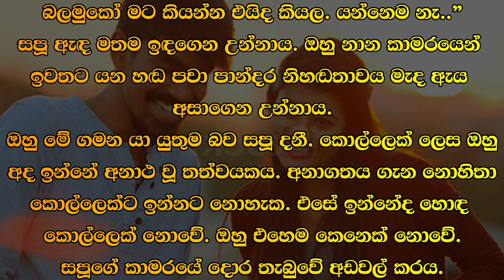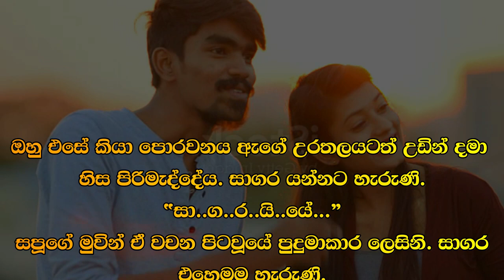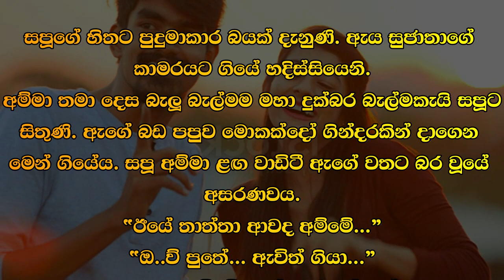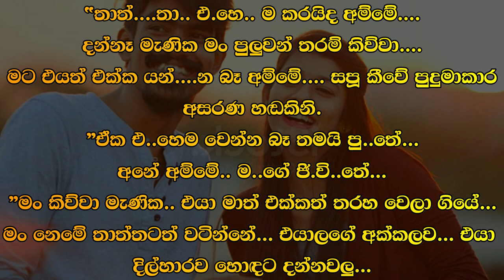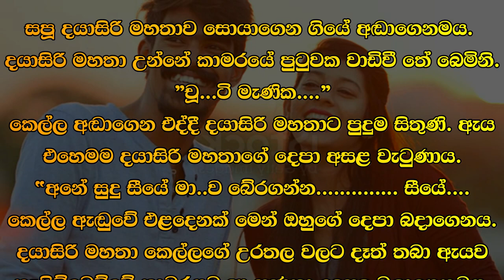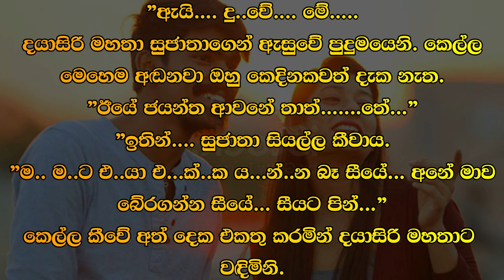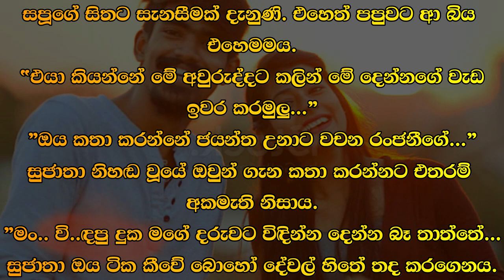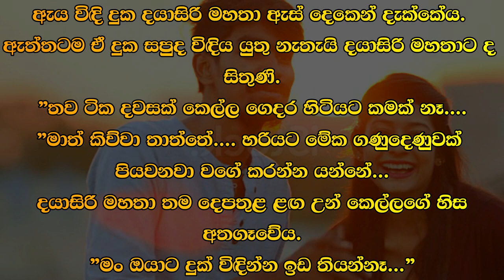😊 සපු - Sapu 87 😊 | අද සිට දවස් දෙකක් ඔහු මේ පතනයේ නැත. | VishwaNovels | Sinhala Novels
කතාවෙන් බිඳක්: සාගර කුරුණෑගල යනදා පාන්දර සිට සපූට නින්ද ගියේ නැත. අද සිට දවස් දෙකක් ඔහු මේ පතනයේ නැත. ඒ දවස් දෙක ඉවසන්නට බැරි සෙයක් දැනෙන්නේ ඇයිදැයි කෙල්ලට තේරෙන්නේ නැත. ඔහු පට්ටිපොලින් යන පාන්දර කෝච්චියේ යන්නට සූදානම් වන බව සපු දනී.

A bit of the story: Sagara Kurunegala did not sleep since the morning. He will not be here for two days from today. The girl does not understand why those two days feel unbearable. Sapu knows that he is about to take the morning train to Pattipolin.

Time Codes
00:00 - Intro
00:02 - Love Story
10:47 - End